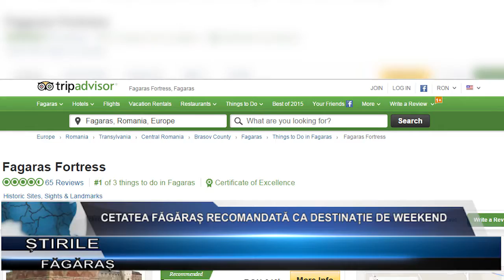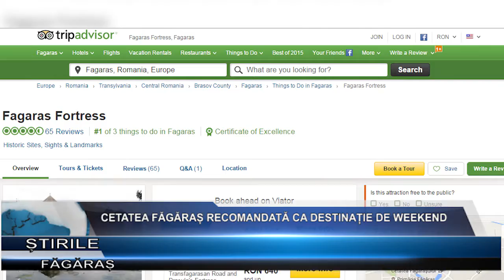Cetatea Fagaras recomandata ca destinatie de weekend